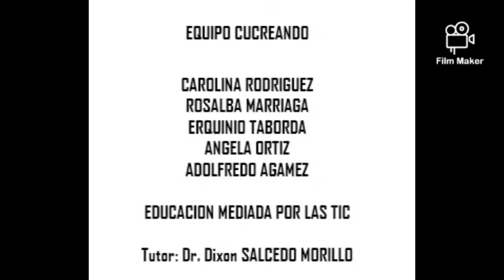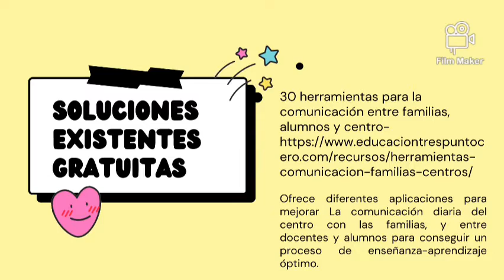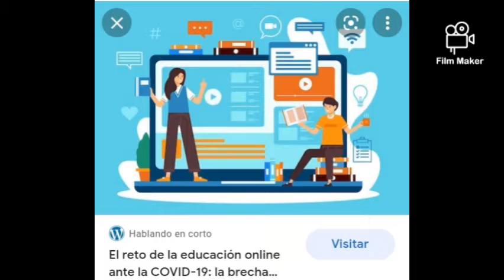Educación digital desde la familia